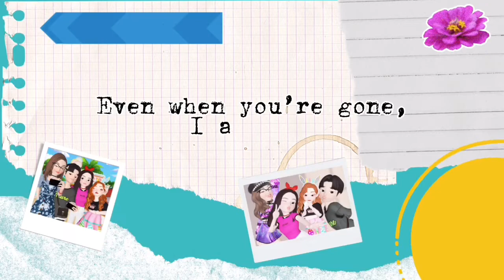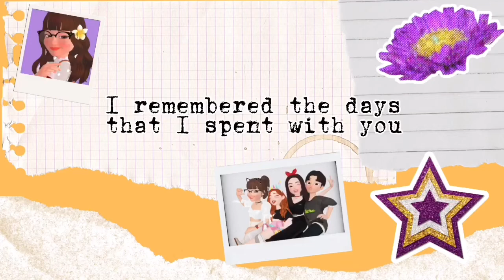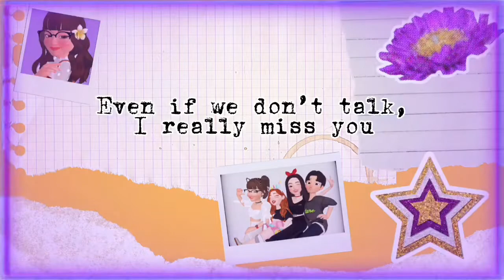Astra Glyde - Those Were The Days (Official Lyric Video)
The redemption era is near. I composed and wrote this song as inspired from my best memories that I have with my friends back in Riyadh, and how this helped me become better as I made more memories with my current friends from the place where I am born. This song is dedicated to my loyal old friends that I spent the good times with, and this reminds you that even if you're apart from them, you still have their support.

About this song:

This song is about treasuring the memories you have with your old friends, and missing the best moments you have with them.

Lyrics:

Verse 1:

How are you right now?
I hope that you're doing well
I know, we never talked,
But I wished you the best
I feel that I'm happy for you

Pre-Chorus:

All the laughters we had
All the good days we made
I miss everything about you
Every step that we take
Is all that we can reach
Even when you're gone, I am okay

Chorus:

I remembered the days that I spent with you
As the time goes by,
It would stay as memories
Even if we don't talk, I really miss you
I know, those were the days
I hope that I can see you soon

Verse 2:

It's been a while, friend
I wish, I'll meet you
To the place we made memories
The pictures and letters
Of us together
Are kept with me, safe and sound

Bridge:

The time passed by,
And you left my side
Despite of this,
I know you'll be fine
Another quest
Can await you
I hope that
You're alright

About Astra Glyde:

"Astra Glyde" is Guila's musical (and gaming) side project, and her aim is to showcase her original songs inspired from the songs based from her favorite song genres; piano (instrumental), pop, pop rock, alternative rock, and EDM. She started writing and composing songs back in 2014, and she based these from her emotions and experiences happening in her life, which may relate to other people who experienced it.